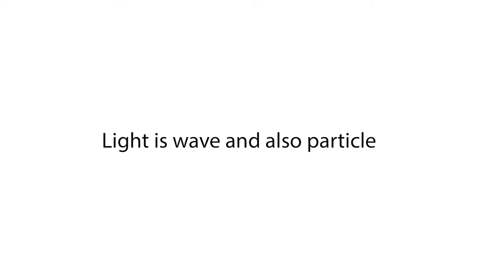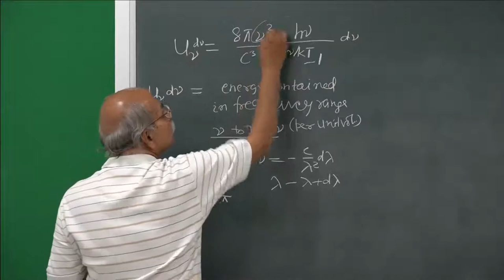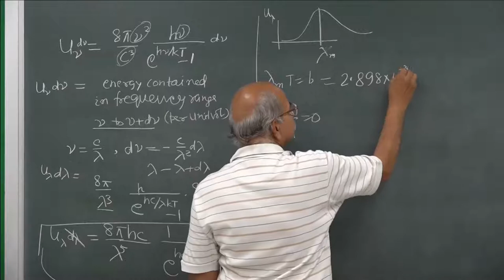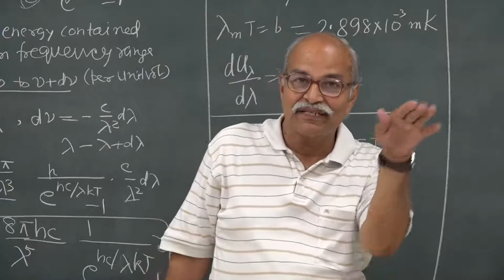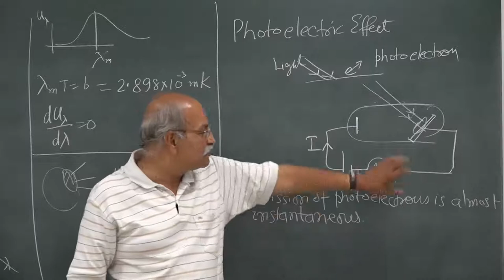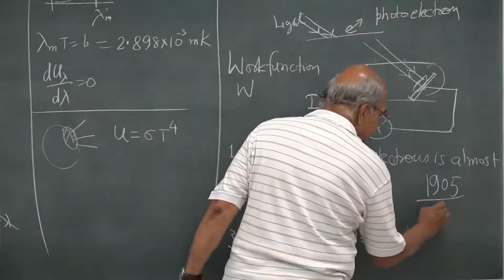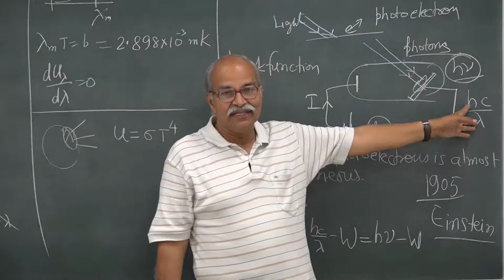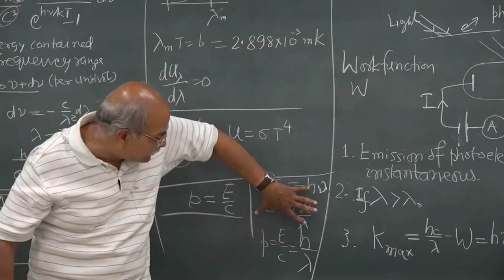04: Light is wave and also particle | wave or particle | H C VERMA | QUANTUM MECHANICS [HINDI]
Light is wave and also particle
wave or particle
H C VERMA
QUANTUM MECHANICS